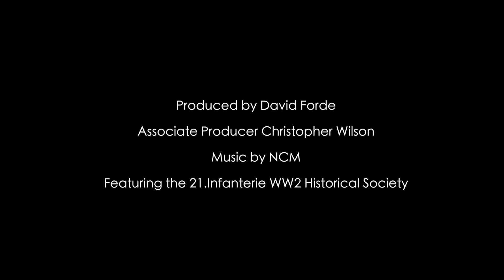ww2 film | German Infantry, equipment & vehicles for film & TV | Demo Reel 2018 (WW2)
WW2 film props  German Wehrmacht Infantry.
Wartime Productions is a WW2 network community of some of the finest WW2 enthusiasts and professionals in the UK.

Here at Wartime Productions we are extremely passionate about WW2 film and TV production and can offer both uniforms and supporting artists for your film/TV production along with wartime vehicles and equipment for hire through an exclusive connection with trusted associates via Wartime Productions UK network.

Acting as a WW2 fixer we can provide a range of services from WW2 Infantry, vehicles, weapons, equipment and props for live events, Film, TV and photography.
All our vehicles come complete with all relevant accessories associated with each vehicle including correct crew including uniform.
We have extensive experience in both film & TV and have worked for clients such as English Heritage, British Army, Local authorities, The History Channel, National Geographic and production companies based in Europe and the US.